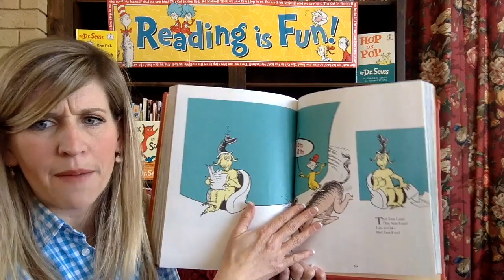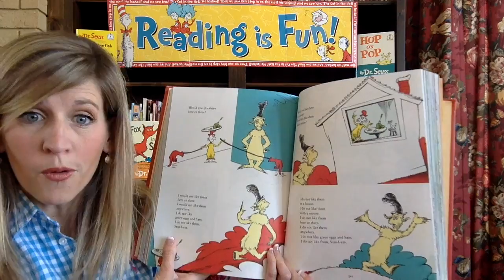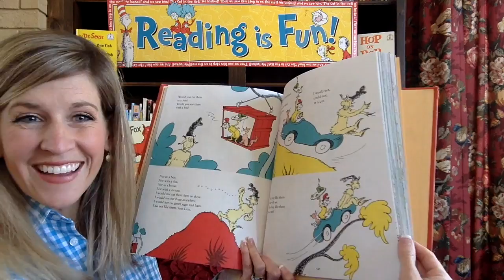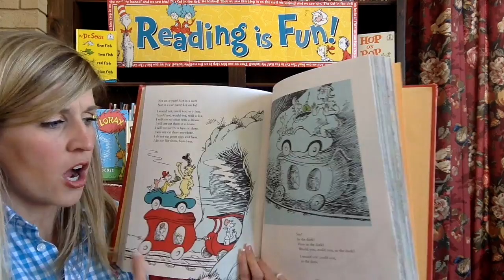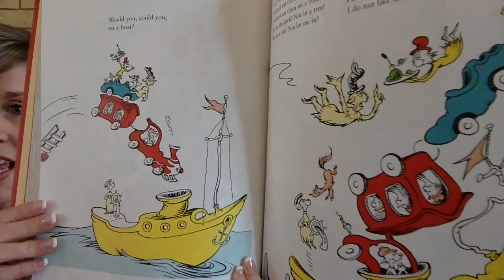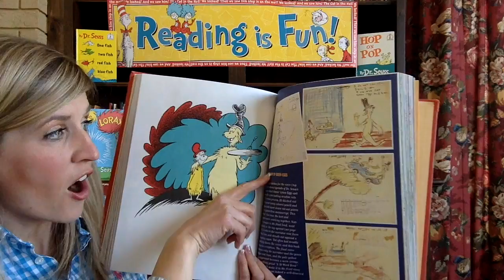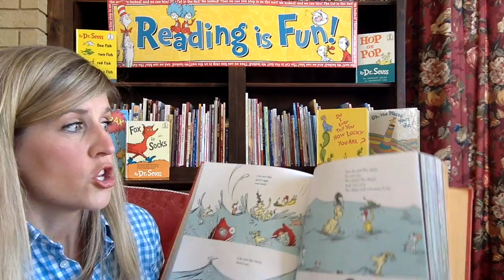Green Eggs and Ham by Dr. Seuss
Happy Birthday Dr. Seuss! Come enjoy this classic tale of, "Green Eggs and Ham" with us here on The Cozy Chair. Be sure to come back for more stories from Seuss all day long! Happy Listening.